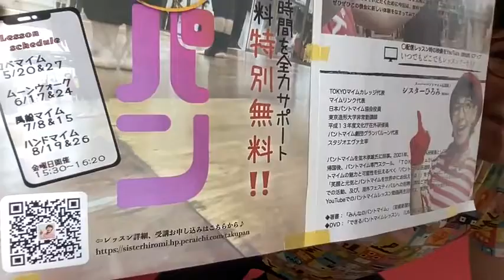●世界中を笑顔と元気に！「ありがとストレッチ♪６４」一緒にやってみよー♪＼(^o^)／220515(日)pantomime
220515(日)

　＊オンラインレッスン　今期、特別無料！＼(^o^)／

貴重な機会！

＊日程＆レッスンテーマ：

　１．「かべ」
　　　５/２０（金）＆５/２７（金）

　２．「ムーンウォーク」
　　　６/１７（金）＆６/２４（金）

　３．「風船」
　　　７/　８（金）＆７/１５（金）

　４．「ハンドマイム」
　　　８/１９（金）＆８/２６（金）